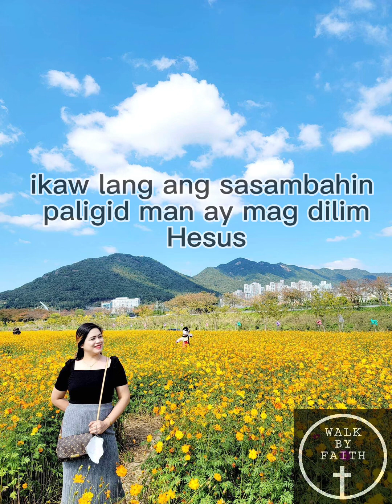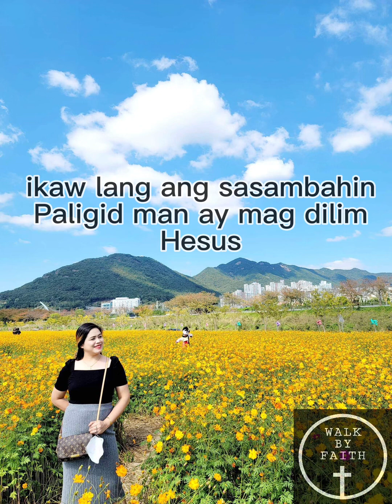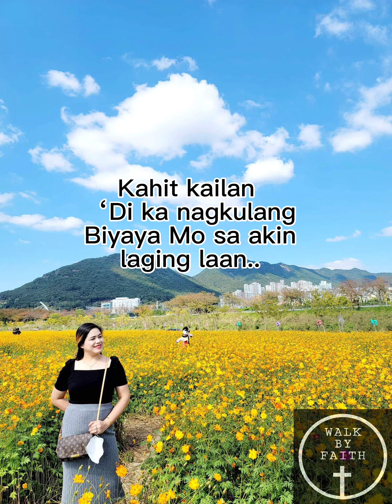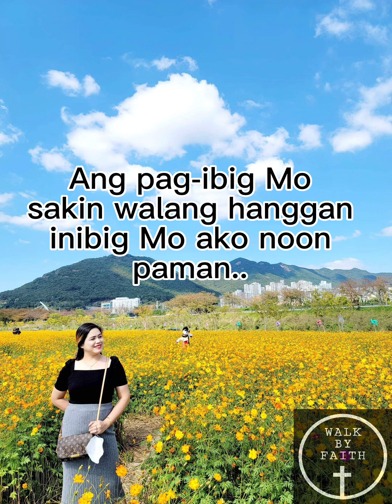Di ka Nagkulang lyrics